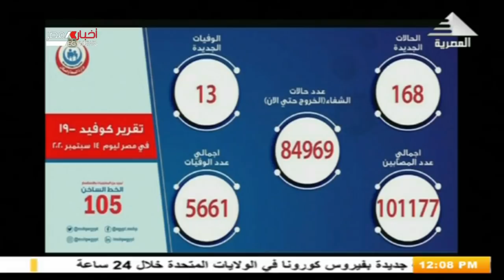نشرة اخبار الثانية عشرة ظهرا 15-09-2020